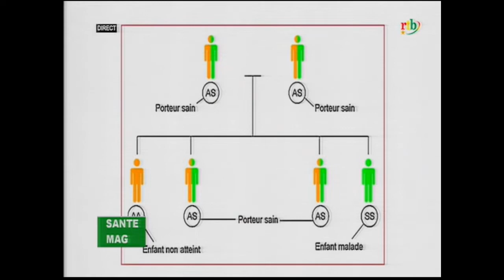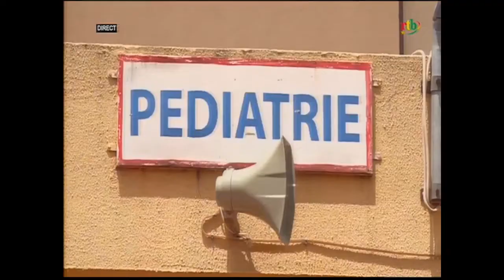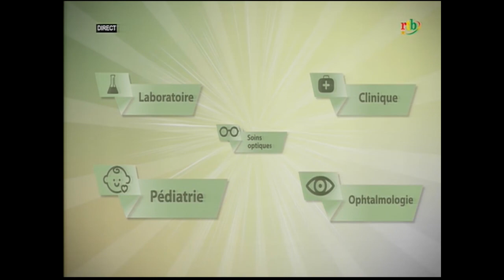Rtb - Santémag du 25 juin 2020 sur la drépanocytose